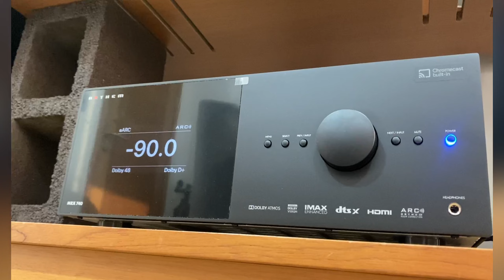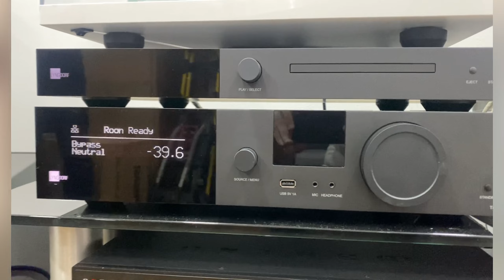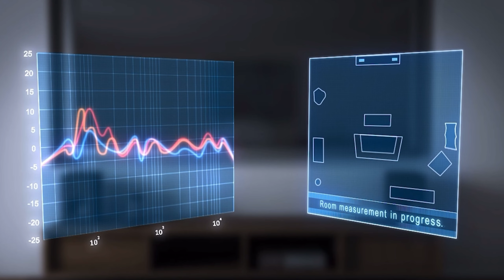Visite una maravillosa tienda CF audio, increíbles parlantes y equipos de alta gama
USAR AUDIFONOS

compartire las ofertas que encuentre por los medios de negocios.

Te gusto mi Home Theater 5.2.2?? Te dejo links para comprar el equipo:

Parlantes dolby atmos Polk Audio RC60I:

Receiver Onkyo TX-RZ830: